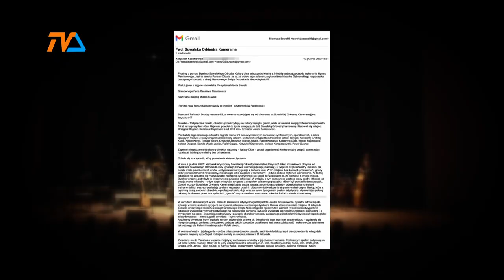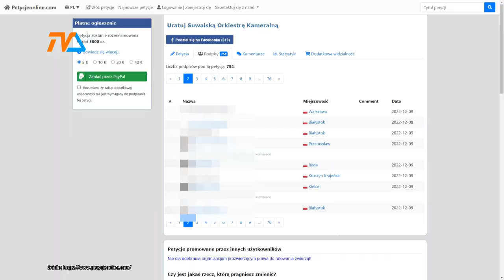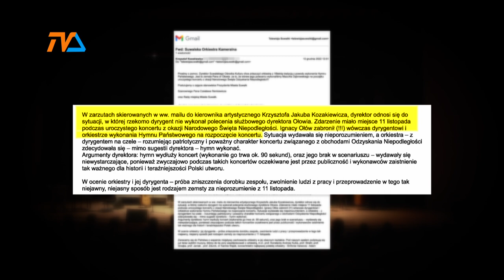6 lat pracy skreślonej mailem. Świat muzyki staje w obronie suwalskich kameralistów. |TVSUWAŁKI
Zamiast kulturalnie – wyszło kuriozalnie. Bo jak inaczej określić sytuację, w której o utracie pracy muzycy i dyrygent Suwalskiej Orkiestry Kameralnej dowiadują się z maila podpisanego przez szefa Suwalskiego Ośrodka Kultury.